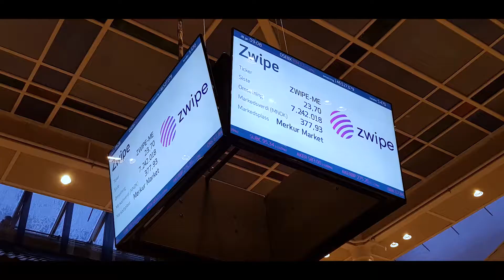Zwipe - Merkur Market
Zwipe tatt opp til handel på Merkur Market 28. januar 2019 | Zwipe listed on Merkur Market 28 January 2019.